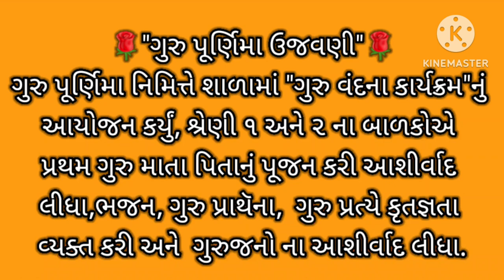ગુરુ પૂર્ણિમાની ઉજવણી: ૨૦૨૩